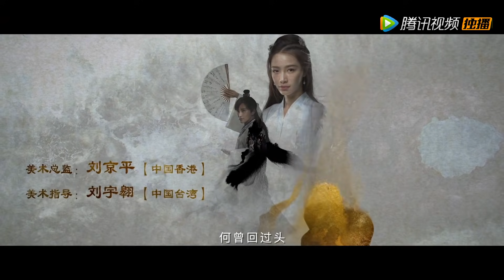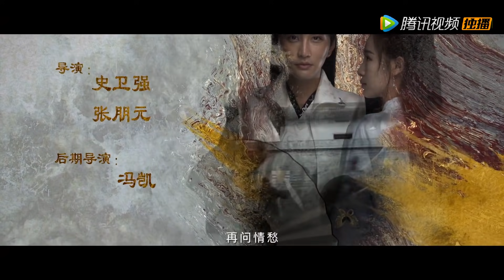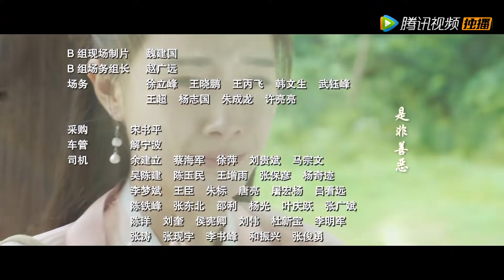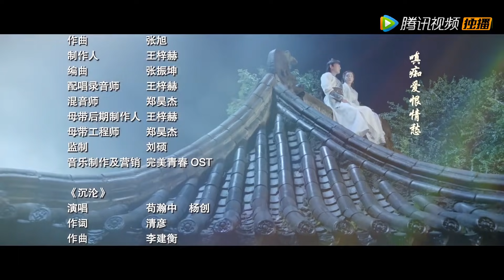【武林秘案之美人图鉴】END EP24 九王爷束手就擒争端结束 | Unsolved Cases of Kung Fu: Portrait of Beauty（蔡俊涛、张楠）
▶1月4日首播，每周一二晚20点更新两集
▶主演：蔡俊涛、张楠、文渊、孙宝珠、纪宇电、王宇泽

《武林秘案之美人图鉴 Unsolved Cases of Kung Fu: Portrait of Beauty》少年侠客楚云潇初入江湖，却在机缘巧合之下，卷入一场惊天阴谋。当他以超高的武功和智商，试图去拨开重重迷雾之时，却意外发现，自己竟也是局中之人。随着迷雾的慢慢接开，逐渐显露的真实却是生命不可承受之重。他被告知，之前二十年的过往，都只是一场骗局，一个由他最亲近的父亲和朋友们， 一起编织的谎言。